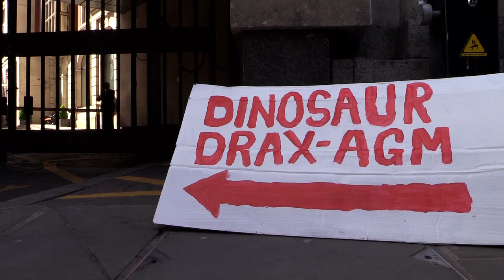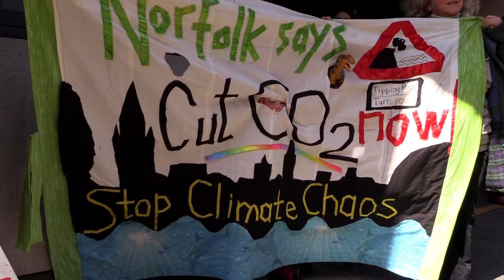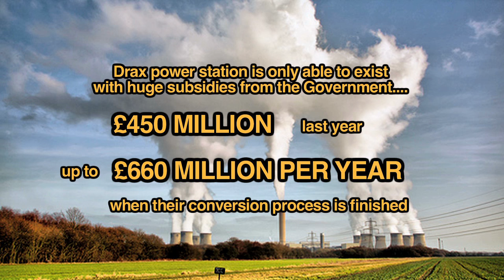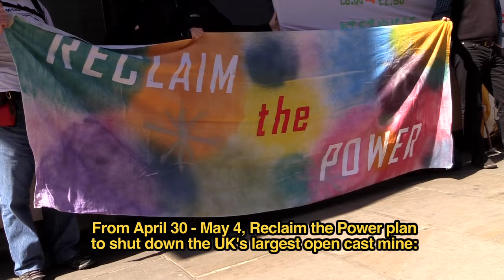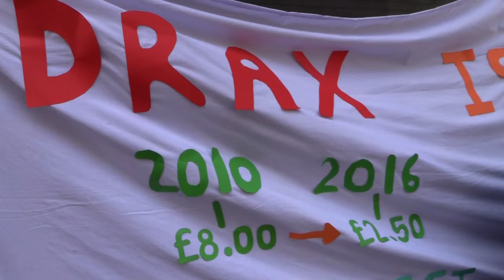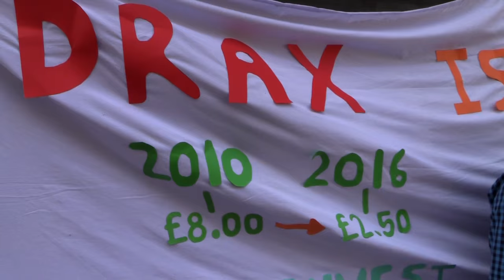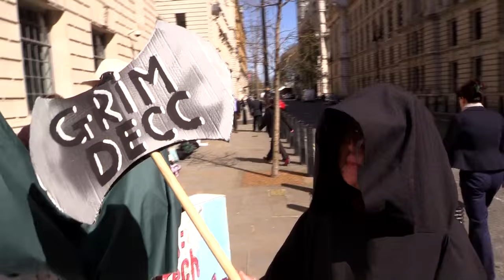AxeDrax! Outrage at dangerous increase in burning wood for energy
Protestors from a variety of campaigns gathered outside Drax's AGM as it was revealed that Drax intend to burn 100% wood at the power station in Yorkshire - 98% of which will be imported from the U.S. and Canada, making climate change worse, destroying forests and polluting communities. A petition of 82,000 signatures was handed into the Department of Energy and Climate Change, demanding that they axe Drax.